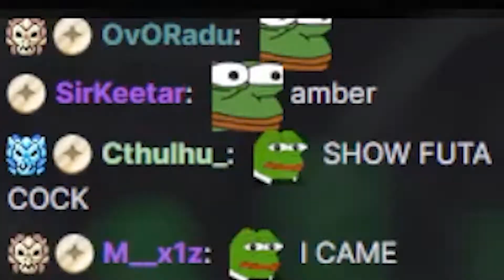xQc Plays Hide And Seek